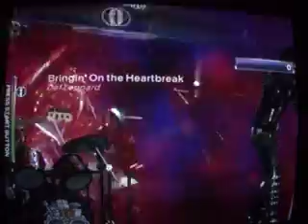Rock Band 3-Bringing on the Heartbreak by Def Leppard-Expert Vocals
Me singing Bringing on the Heartbreak by Def Leppard on Rock Band 3 on Expert Vocals.